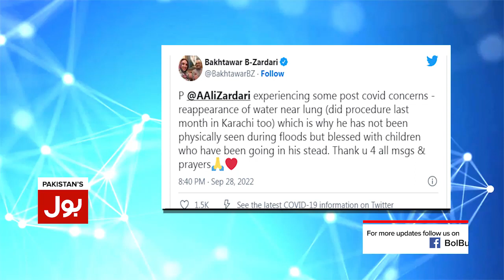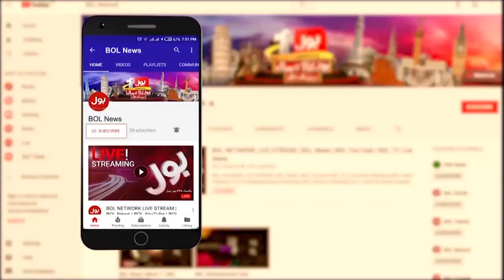Asif Zardari Critical Health | Bakhtawar Bhutto Emotional Statement | Breaking News | BOL News